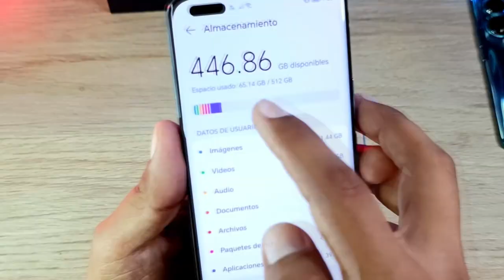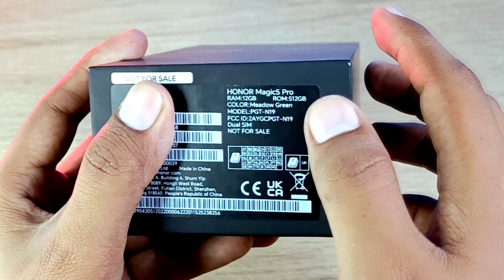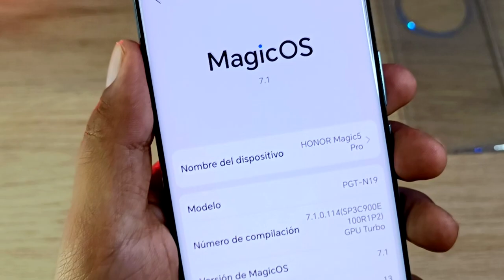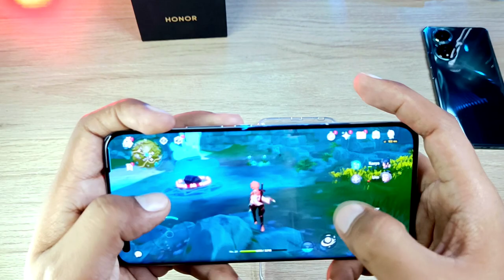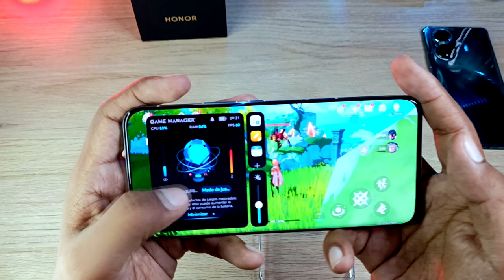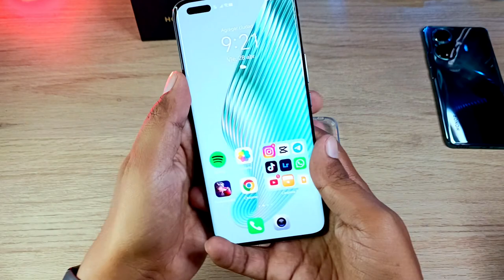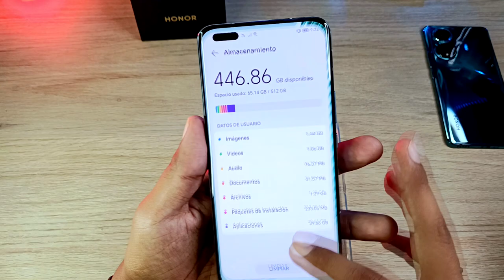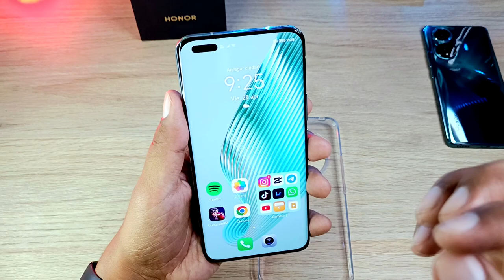Honor Magic 5 Pro - Primeras Impresiones y Unboxing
Ya tenemos al Honor Magic 5 Pro en el canal y no solo hicimos el Unboxing sino también unas primeras impresiones que estoy seguro que te gustará!